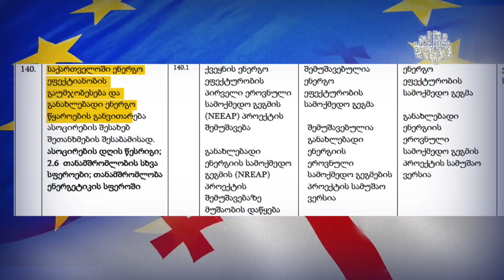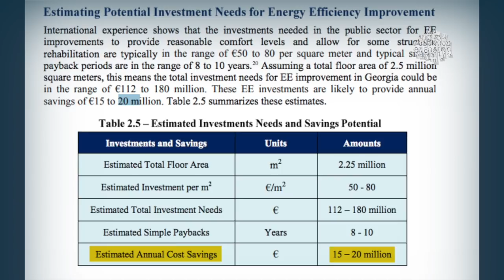ენერგიის მთავარი წყარო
საქართველოს ენერგოეფექტიანობა ყოველწლირად 20 მილიონამდე ევროს დააზოგინებდა
დღემდე არ გამოქვეყნებულა ენერგოეფექტიანობის სამოქმედო გეგმა